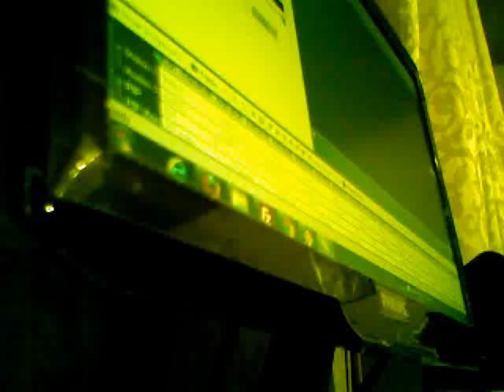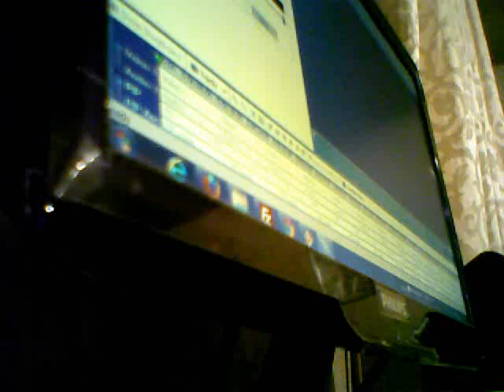Re GHAN016: A propos de certaines stats sur Youtube Facebook dislike like button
layki ou ma t-laykich ! lol